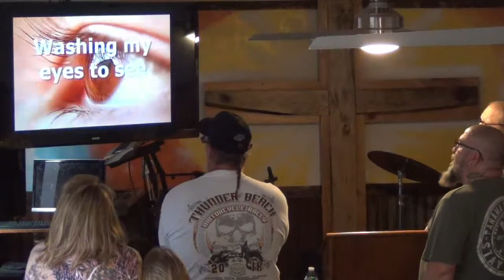BBC Sunday Service Brother Will Feb 10 2019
We are a brotherhood of bikers riding through the bible on a faith based relationship with Jesus Christ. We are a non-denominational church that teaches the bible as written. We welcome everyone without regard to beliefs, looks or past, as we are more interested in your future. We just want to ride along with you on your journey toward freedom in Jesus Christ. All bikes, patches and misfits welcome!! We even welcome those who don't ride, yet.